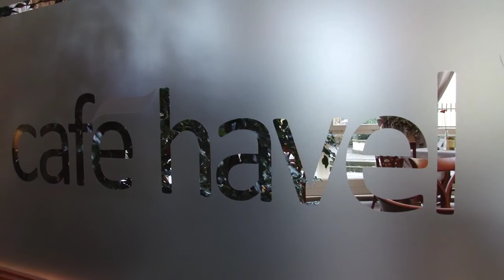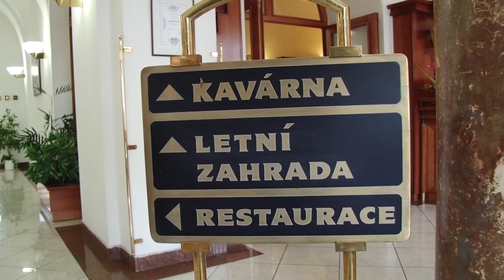Diskuze: Starosta Jan Skořepa bilancuje rok 2012